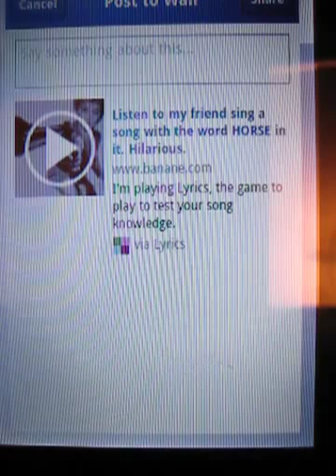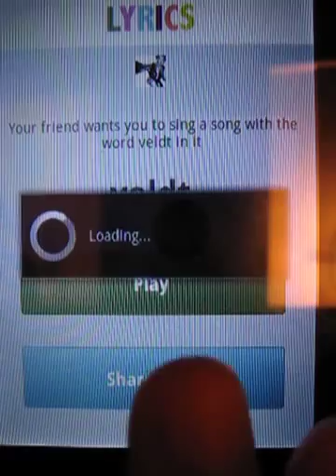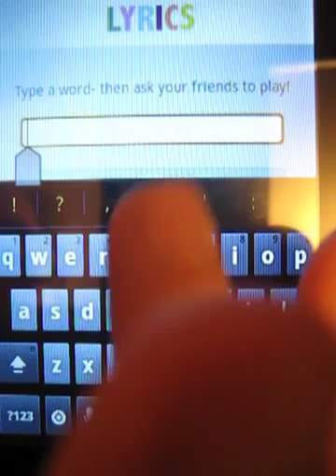How to Play Lyrics - Android Game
Sing song with friends! Play Lyrics, on Facebook and Android (and iPhone). Learn how to listen to friends' songs, post songs, and post new words.